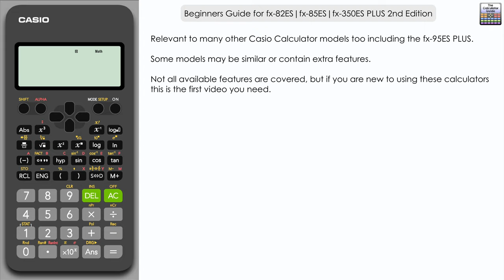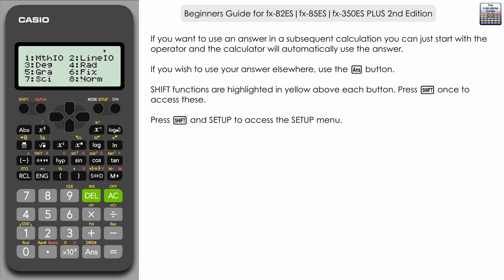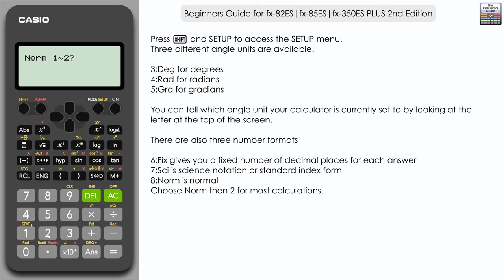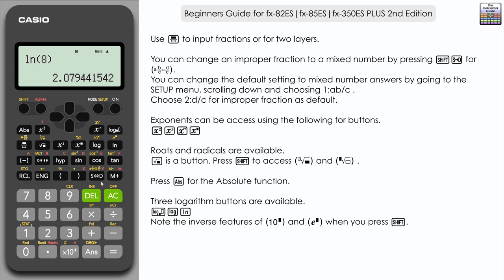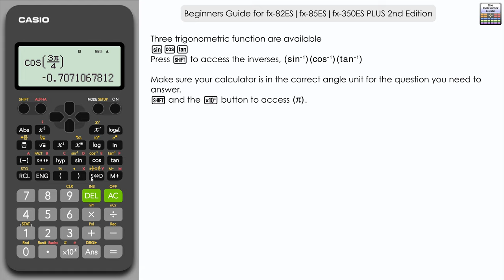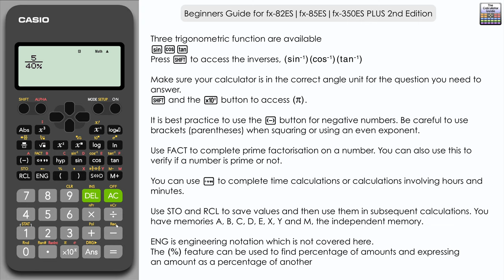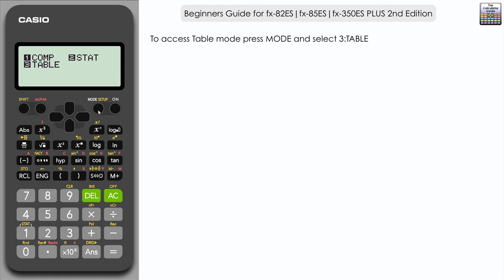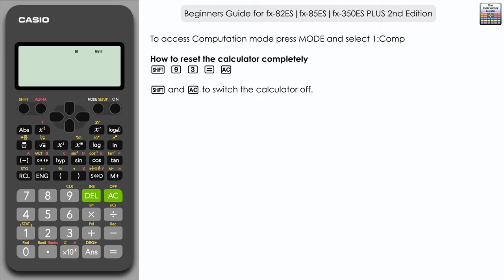Beginner's Guide for Casio fx-82ES | fx-85ES | fx-350ES PLUS 2nd Edition Calculator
⨸ Aʙᴏᴜᴛ Tʜɪs Vɪᴅᴇᴏ ⨸  - Welcome to How To Use You Casio Calculator | A beginner's guide to the Casio fx-82ES | fx-85ES | fx-350ES PLUS 2nd Edition Calculator

This beginner's guide is intended as an out-of-the-box guide for new users briefly taking you through the key features for these calculator models. However, you many find many of these relevant to the calculator you own, even if it is a different model name.

This calculator is predominantly aimed at the Asian market and serves as an updated version of the 1st Edition of the same models. Much of the functionality remains the same as before.

⨸ Sᴜᴘᴘᴏʀᴛ Tʜᴇ Cᴀʟᴄᴜʟᴀᴛᴏʀ Gᴜɪᴅᴇ Bᴇʟᴏᴡ ⨸

⨸ Cᴏɴɴᴇᴄᴛ ᴡɪᴛʜ Tʜᴇ Cᴀʟᴄᴜʟᴀᴛᴏʀ Gᴜɪᴅᴇ ⨸

⨸ Fᴜʀᴛʜᴇʀ Rᴇsᴏᴜʀᴄᴇs & Tᴏᴏʟs ⨸

Bʟᴜᴇ Yᴇᴛɪ Mɪᴄʀᴏᴘʜᴏɴᴇ